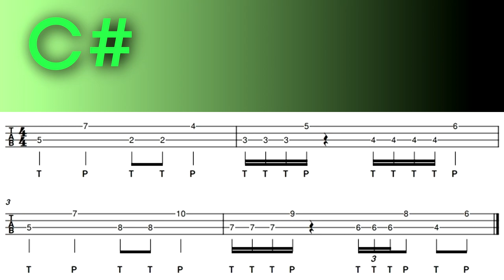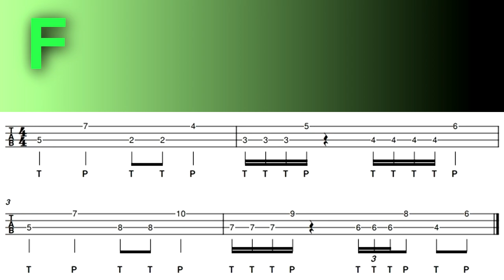D|B|C|F|E|EbC#|Easy but So Very Important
00:00 Explanation(설명)
00:33 PLAY(연주)
01:01 Backing Track(반주)

This video is a famous pattern used when practicing slap bass.
It's easy, but it's so important that I made it as a reminder to you all.
이 번 영상은 슬랩베이스 연습할때 하는 유명한 패턴입니다.
쉽지만 너무 중요해서 여러분들과 리마인드하는 의미에서 만들었습니다..